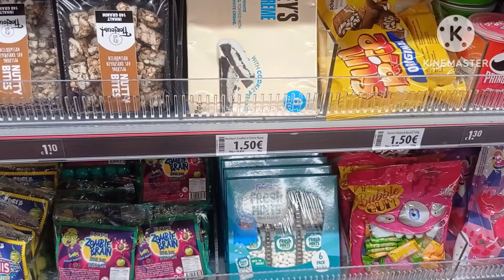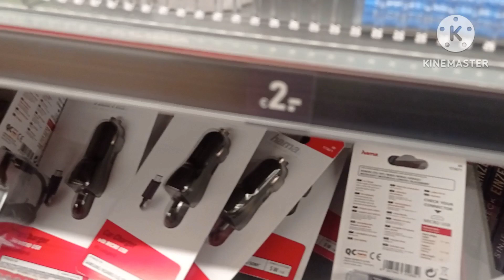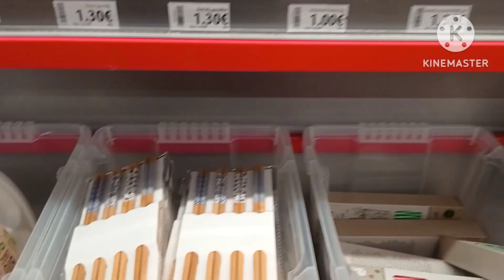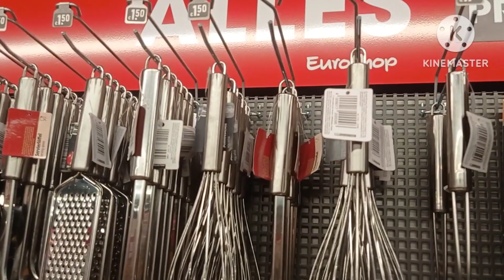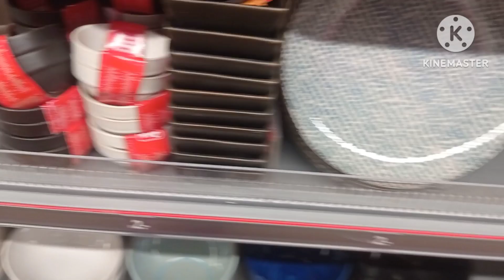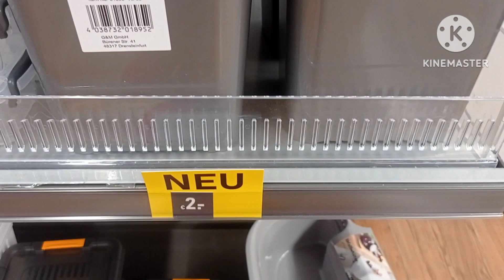1euro shope/90 ருபாய் சமா கடை இன் ஜெர்மநி/germany